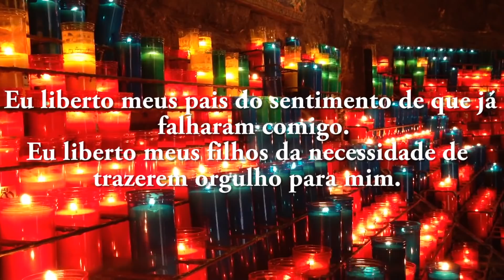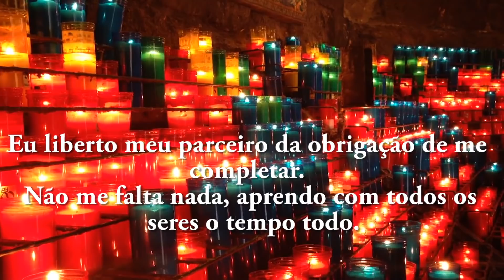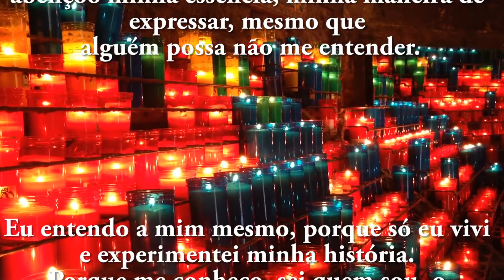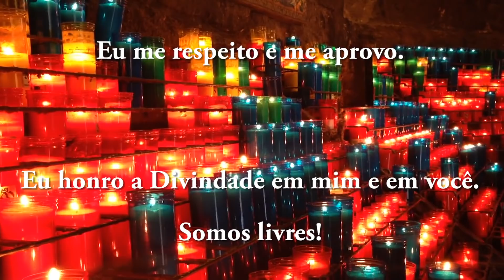Benção Nahuatl da Libertação e Liberdade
Ola Estrelas! Coloque o fone de ouvido! Esta é uma benção muito antiga que dizem ser da epoca dos Astecas(Aztecas), e tem como intuito nos libertar de pactos, e trazer paz e harmonia para nossa vida e nossos relacionamentos, tanto como nos relacionamos com nos mesmos quanto com as pessoas que nos rodeiam.
Ela, quando dita com sinceridade pode queimar karmas ancestrais nos libertando de pactos de sofrimento, de sentimentos e sensações de dever algo a outras pessoas.
Nos liberta verdadeiramente, e conecta nossa essencia com o Universo, com a Fonte, para que possamos viver em paz e alegria.